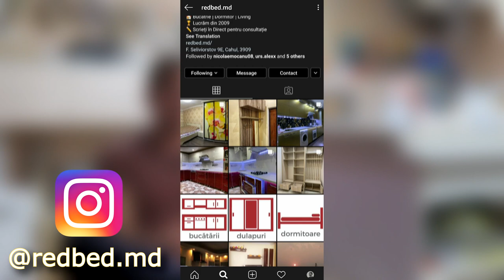STEPAN UNTILOV - mobilă, business, educație | DIRECȚIA SUCCES #3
Salutare! Astăzi îl cunoaștem pe Stepan (Steopa) Untilov, un tânăr care împreună cu familia sa, a reușit să lanseze o afacere de nivel înalt în domeniul creării mobilierului pentru domiciliu.

Dacă ți-a plăcut această ediție a emisiunii ”DIRECȚIA SUCCES” si vrei sa vezi mai mult, te invit sa te abonezi la canal si sa iti activezi notificarile, pentru a putea fi anuntat cand apare fiecare editie a emisiunii!

Directia Succes este o emisiune de divertisment si educationala care are scopuri si tenta apolitica, non-financiara si este sustinuta logistic de AO Perspectiva.
License